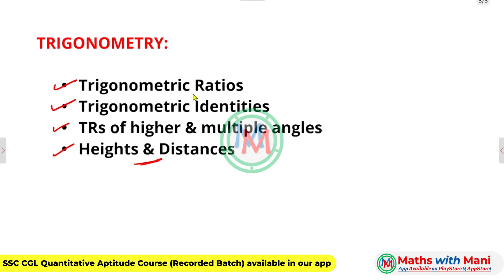Formulas Revision| Trigonometry| SSC CGL 2024| MathswithMani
1. Download MY INSTITUTE APP on ios
2. Enter our org code: ZZRUC
3. After verification of the phone number the logo and App name will change into our organization MathsWithMani

Click the below link to purchase SSC CHSL 2024 Tier-1 PYQs (Full Length Tests) Course here

Click the below link to purchase SSC CGL 2023 Tier-1 & Tier-2 PYQs (Full Length & Topic-wise Tests) Course here